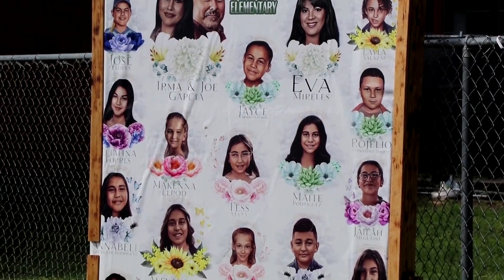Mass shooting victims remembered in Uvalde, Texas, one year on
A memorial in Uvalde, Texas, marked the one-year anniversary of a mass school shooting that left 19 children and two teachers dead.